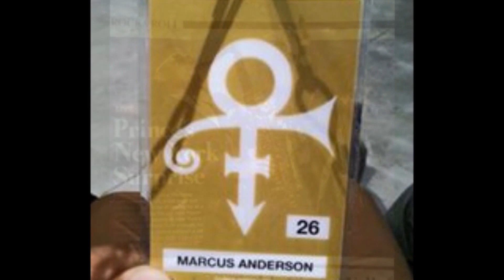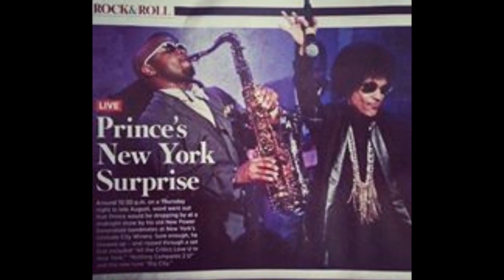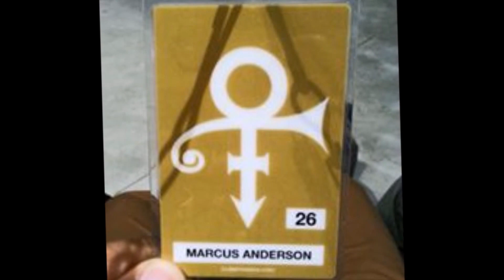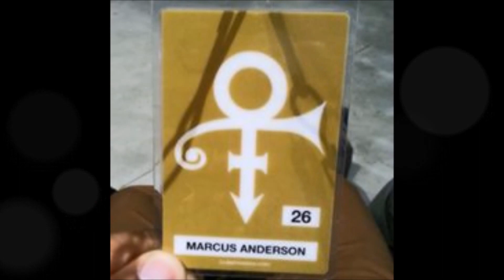Marcus Anderson -Saxophonist for Prince -Interview Indie Gospel Revealed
Musicians everywhere are healing...I thought what a better way to both heal and what better way to commemorate Prince than to honor a friend and musician from my hometown who played sax for him. Thank you Marcus Anderson for this interview. S/O to the entire Anderson family. Thank you for your friendship. I hope you enjoy this.